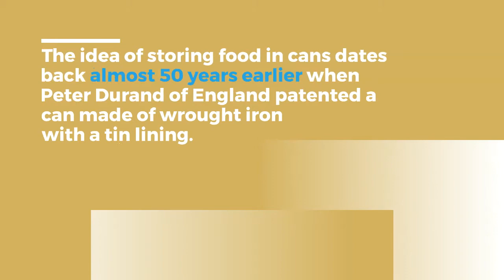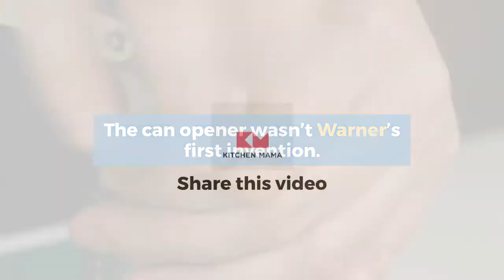History of Can Openers: The First US Can Opener | Feed Your Mind by Kitchen Mama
In this video, Kitchen Mama lets us dive back to the history of can openers and discusses the first US can opener. We share who invented the first can opener, how it looks like, and if it was received warmly by the public.

Can openers indeed have come a long way. There are many improvements and added unique features on every can opener in the market. If you are not sure what to choose and buy, always remember that a good can opener is a convenient tool that is used to open cans without chipping those perfectly manicured fingernails, without hurting yourself from the sharp edges, and is cost-efficient.

Worry no more about getting finger cuts as you open your canned goodies. Have fun doing your thing in the kitchen, even with your kids helping out. Our can opener leaves no sharp edges for your convenience and added safety.

▬🔪About Kitchen Mama ▬▬▬▬▬
Welcome to the Kitchen Mama line of kitchen gadgets! Kitchen Mama is a best-selling automatic can opener brand on Amazon US. Now, our expanded catalog includes the most futuristic Electric Salt and Pepper Grinder.

We create and innovate kitchen tools to make cooking as easy, safe, and effortless as could be for everyone, from the young to the elderly! Busy Moms, working adults, and those who love cooking but suffer from hand injuries or arthritic hands find our products the most helpful.

Save your energy. Save time. 𝗬𝗘𝗦 𝗬𝗢𝗨 𝗖𝗔𝗡.